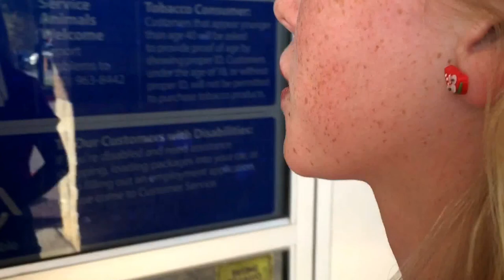She has a hole in her Mouth... 97-365!!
I hope you enjoyed this nasty episode!! If you did be sure to like! And I'll see you tomorrow!